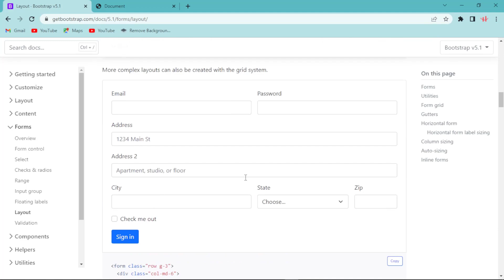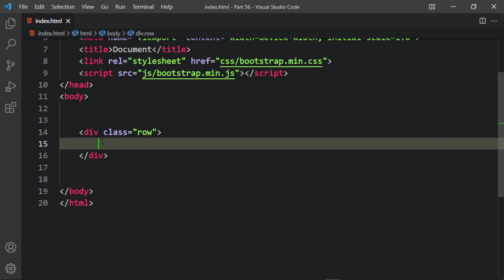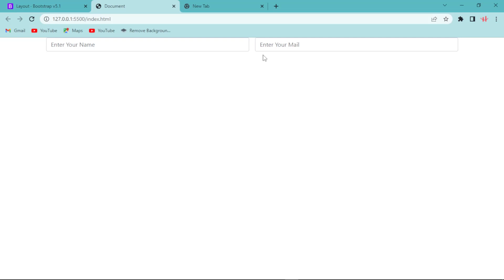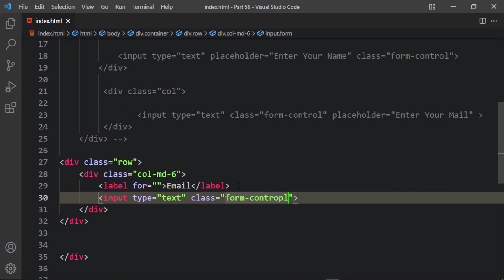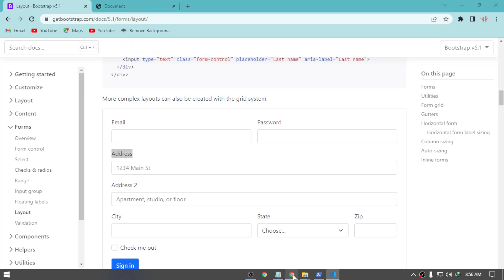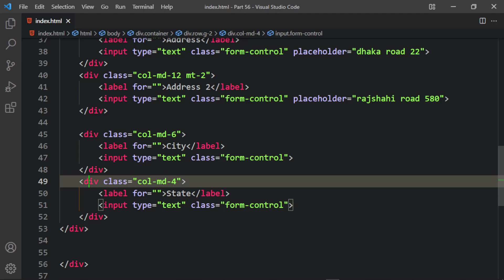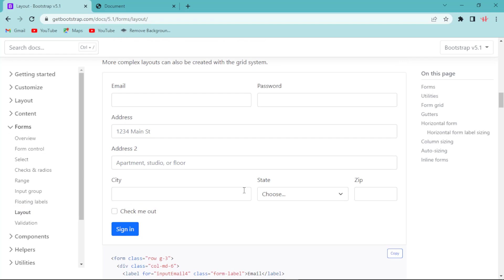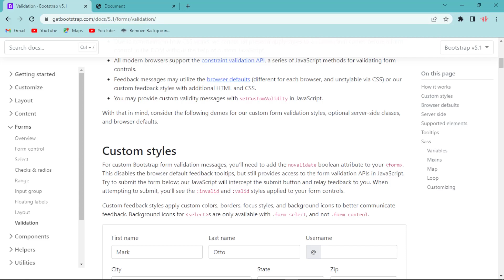53. Bootstrap 5 Layout- শিখুন এক ভিডিওতে . Bootstrap 5 Basic To Advance Tutorial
Hello My Friends, In This Video I Will Teach You about Bootstrap 5 Layout- শিখুন এক ভিডিওতে . Bootstrap 5 Basic To Advance Tutorial

1. HTML5 Tutorial For Beginners

3. Git & Github Bangla Tutorial

4. Visual Studio Code Bangla Tutorial

5. Bootstrap 5 Bangla Tutorials

6. Javascript Tutorial For Beginners

7. Es6 Bangla Tutorial | Modern Javascript

8. Javascript DOM & BOM Bangla Tutorial

9. Javascript Projects For Beginners

10. Chrome DevTools Bangla Tutorial

11. Tailwind CSS Tutorial (Bangla)

12. React JS Bangla Tutorial

13. React Material UI Tutorial (Bangla)

15. PSD TO HTML Bangla Tutorial

16. Figma To HTML Bangla Tutorial

17. AI To HTML Bangla Tutorial

19. Sketch To HTML Bangla Tutorial

21. Web Development Full Course

Regards:
Hablu Programmer Team